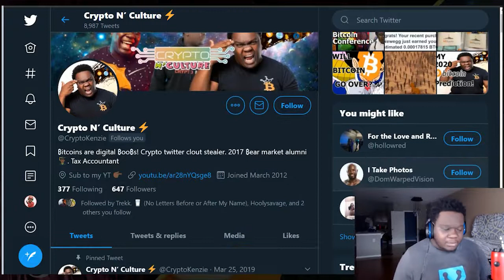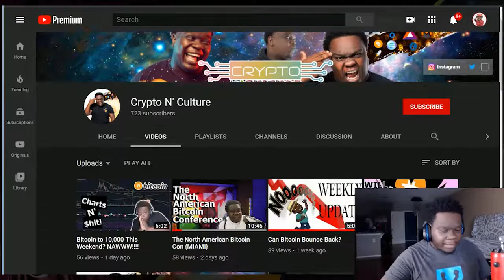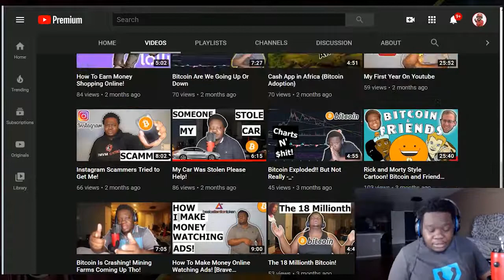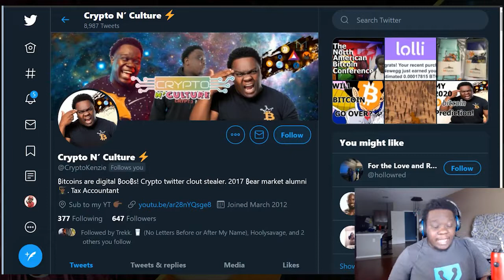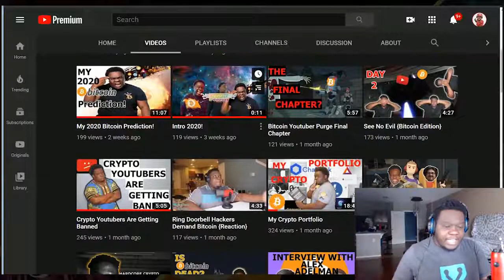Crypto Blood x Crypto Kenzie Talk Crypto Bear Market Wounds, Bitcoin in 2020, Youtube Crypto Purge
Crypto Blood x Crypto Kenzie Talk Crypto Bear Market Wounds, Bitcoin in 2020, Youtube Crypto Purge, Crypto and Politics and More!